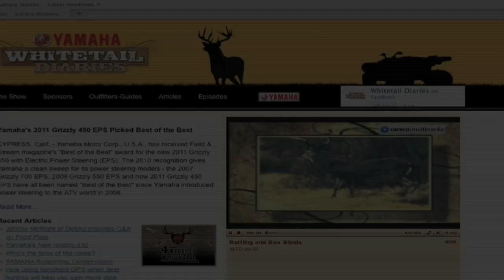Handgun Hunting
Yamaha's Whitetail Diaries takes a look at handgun hunting with the Smith and Wesson .460 as we join veteran cameraman Kevin Giesecke in the field as he hunts with a handgun for the first time.